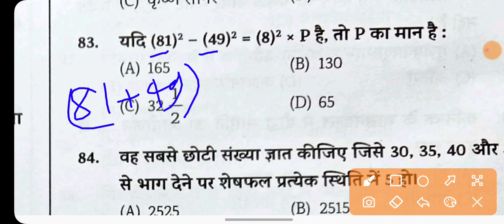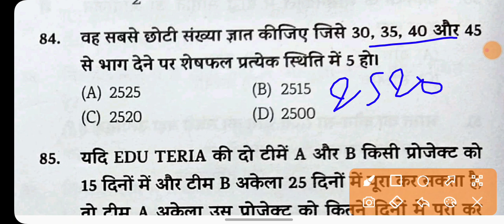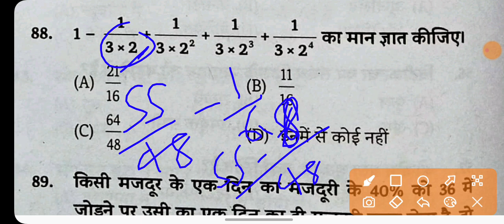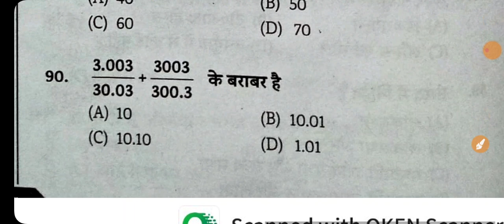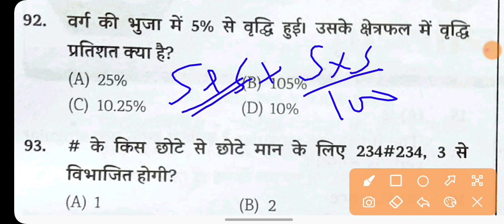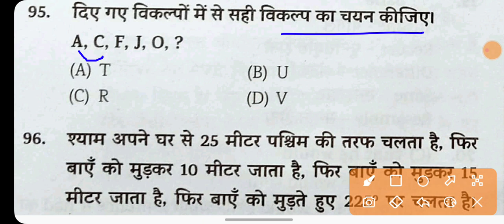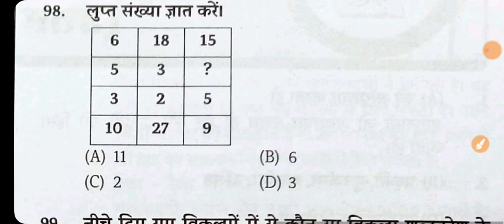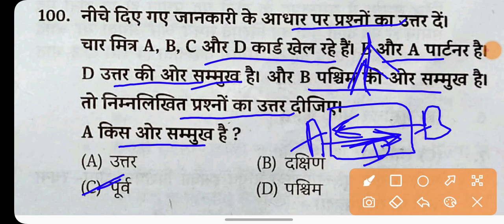Bihar police math and reasoning solution|Bihar police practice set 05